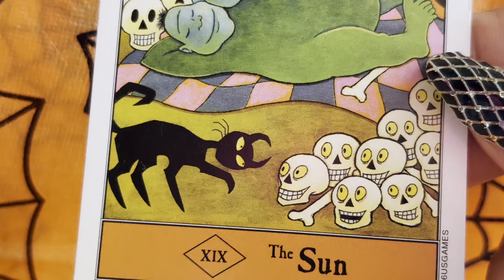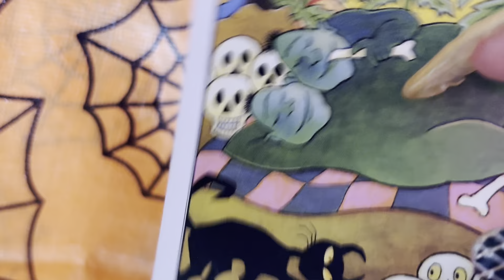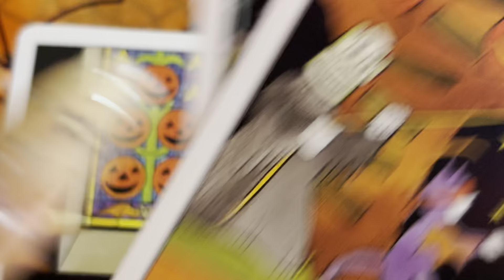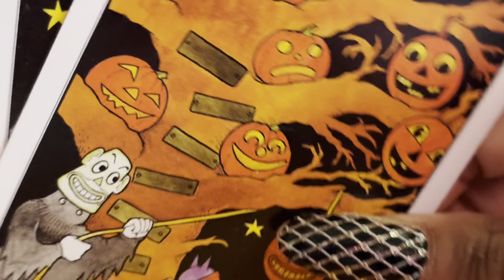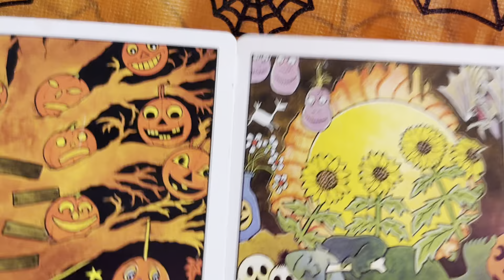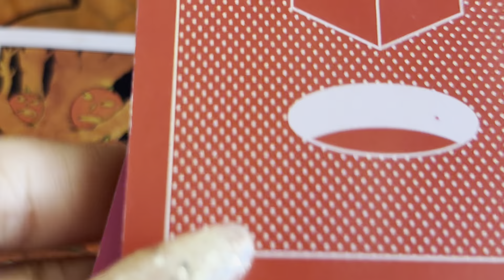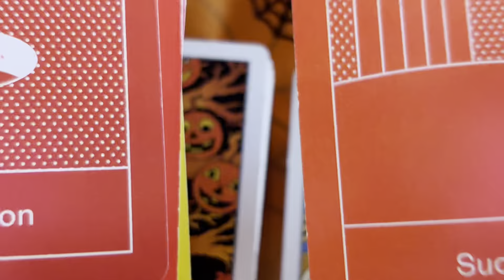SAGITTARIUS ♐️💰YOUR IN THE MONEY WOW!! OCTOBER 2024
ONE OR MORE DECKS MAY BE USED!

Decks used:
1.) Radiant Wise Sprit Tarot.
2.) Money & Job Oracle Cards
      Haohaoxiansheng
3.) Money $ Coming From? Career &
      Money Oracle Cards By: Sishui
4.) Purposeful Career & Money Oracle Deck
       By: Sishui
5.) Time Oracle Cards By: Sishui.
6.) Numbers 0-100: Trend Enterprise Inc.
7.) The Character Oracle By: Trikendou.
8.) The Place Oracle.
9.) Barbieri Zodiac Oracle By: Barbara
       Moore.
10.) Madame Endora’s Fortune Cards.
        Published by Monolith Graphics.
11.) Universal Waite Tarot Deck.Drawing by:
         Pamela Coleman Smith. Revolted by:
         Mary Handson-Roberts. U.S Games
         System, Inc.
12.) Universal Waite Tarot Deck.Drawing by:
         System, Inc.
13.) Wisdom of The Oracle By: Colette
          Baron-Reid.
14.) Gilded Tarot By: Ciro Marchetti.

LUCKY☘️NUMBERS!!! & ASTROLOGY DICE